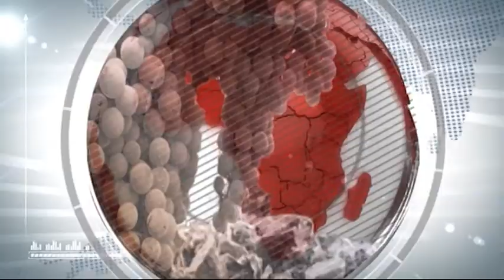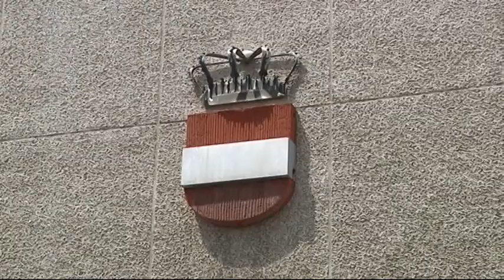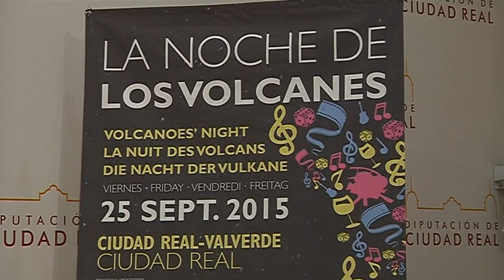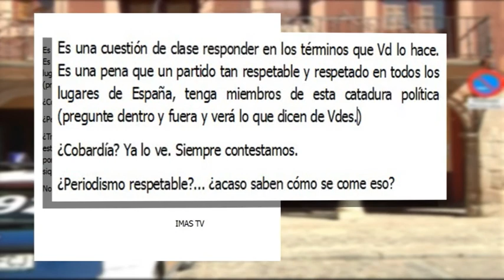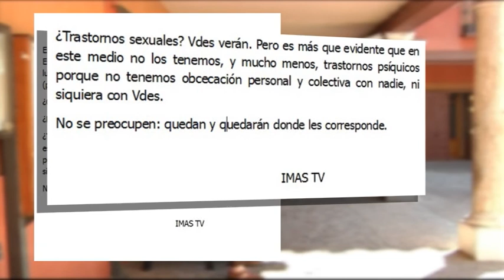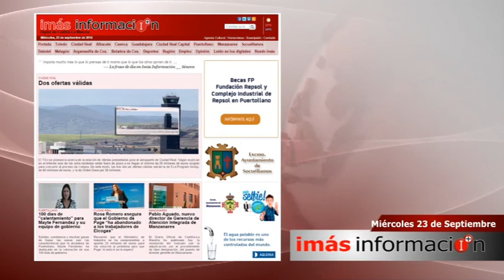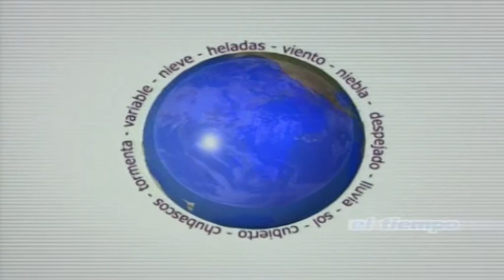"INFORMATIVO" de Imás TV (23 de septiembre)